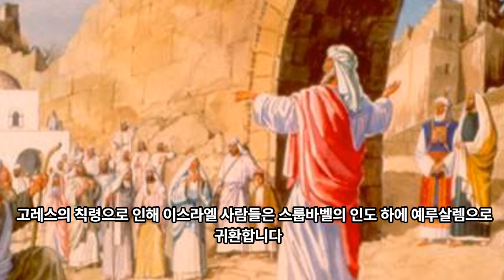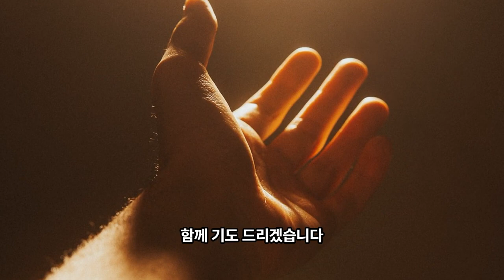90일 통큰통독 59일차 통독 가이드